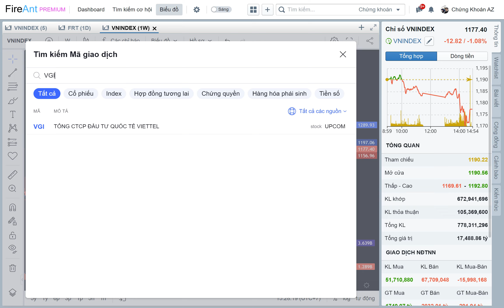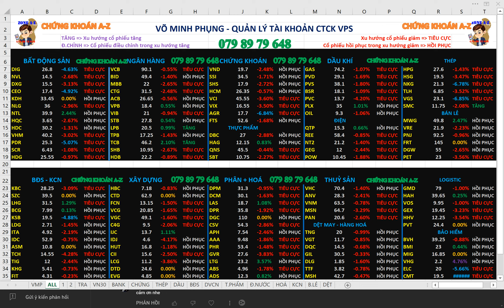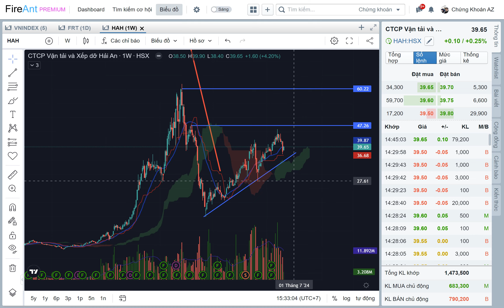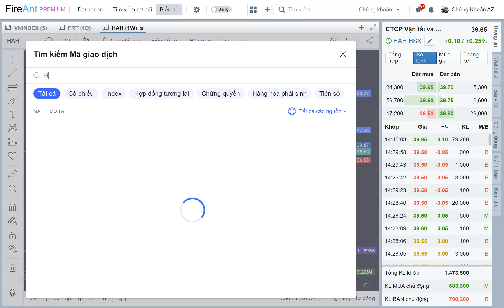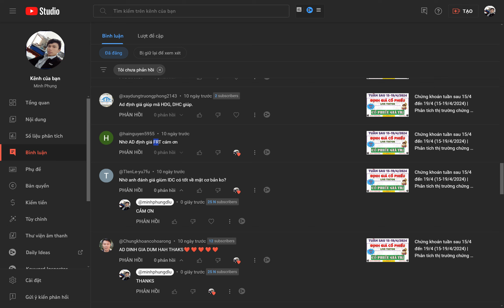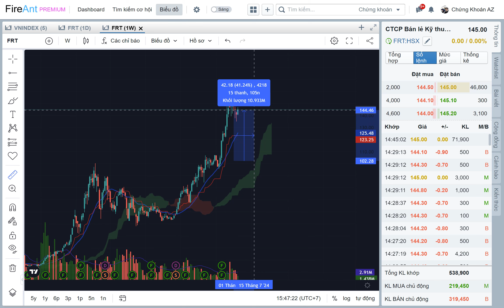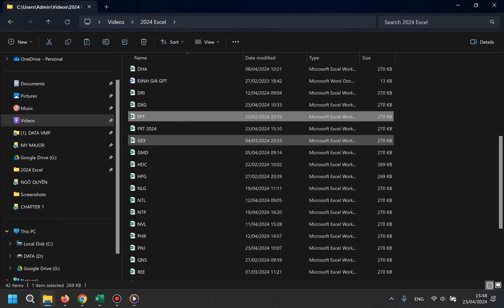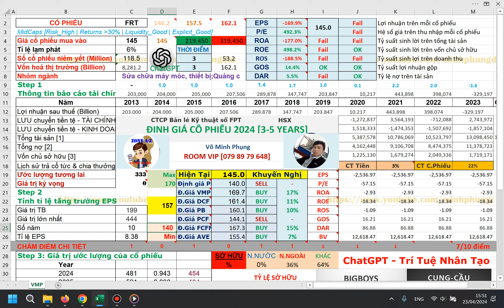Phần mềm định giá cổ phiếu excel | Định giá nhanh cổ phiếu | Minh Phụng Stock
5 Bước để bắt đầu đầu tư chứng khoán

1. Thiết lập mục tiêu: Xác định mục tiêu đầu tư của bạn.
2. Nghiên cứu thị trường: Tìm hiểu về thị trường chứng khoán và các cổ phiếu mà bạn quan tâm.
3. Lựa chọn sàn giao dịch: Chọn sàn giao dịch phù hợp để đầu tư.
4. Mở tài khoản: Mở tài khoản giao dịch tại sàn mà bạn đã chọn.
5. Lập kế hoạch đầu tư: Xác định chiến lược đầu tư và lập kế hoạch để đạt được mục tiêu đầu tư của bạn.